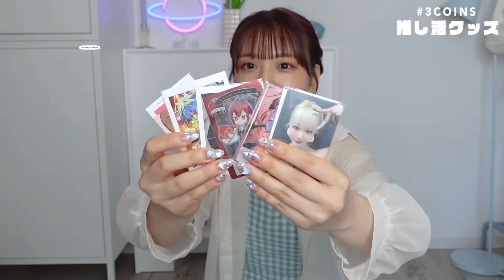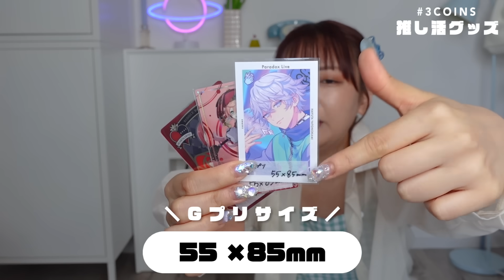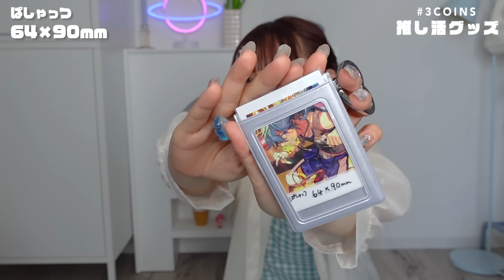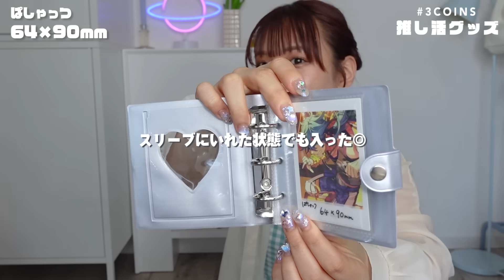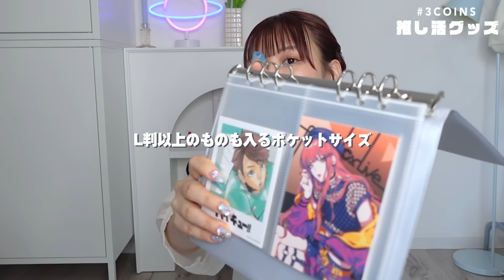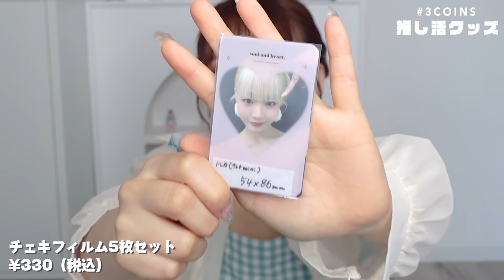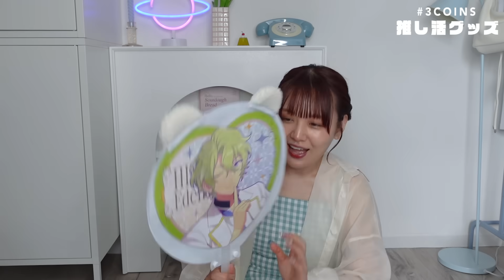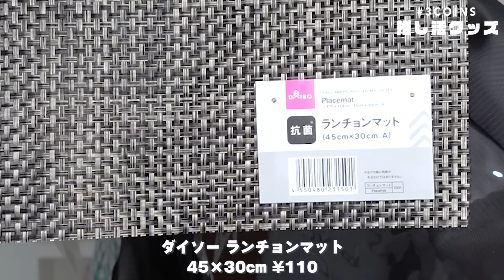【徹底解説】3COINSの新作推し活アイテムが大優勝💮オタ活収納購入品🛒ライブ参戦,痛バ,大容量バッグ,ぬいポーチ,トレカケースなど【スリコ】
オタ活にもってこいなスリコの推し活新商品買ってきた〜〜ദി(☆⸝⸝ᵔ‿ᵔ⸝⸝)発売前からめちゃくちゃ気になってたんやけど…！ここまでとは…！！！！このお値段でこのクオリティはありがたすぎる🥹🙏🏻🙏🏻🙏🏻

ぜひぜひいろいろチェックしてみて〜〜( ⸝⸝ ᴖ.ᴖ ⸝⸝ )🩵

🗒 𝕔𝕙𝕒𝕡𝕥𝕖𝕣 ⁺◟ ✿

00:00 op

00:30 PVCトレカホルダー：

04:32 PVCスタンドトレカケース：

06:19 PVCトレカバインダー：

07:36 ぱしゃっつに使ってるぴったりサイズのスリーブ

08:29 PVCフォトバインダー：

10:14 推し見せマルチポーチ：

12:09 チェキホルダー：

14:02 チェキフィルム5枚セット：

14:44 交換で使えるアイテム

14:55 PVC推し交換トレカケース：

16:24 推し交換ボード：

17:59 ライブ参戦などで使えるアイテム

18:06 アニマルペンライトカバー：

20:05 ペンライトストラップ：

21:12 ペンライトケース：

22:22 うちわケース：

23:51 フリルうちわカバー：

24:00 アニマルうちわカバー：

24:26 うちわカバー装着

25:55 仕切りポーチ：

26:59 いつぬいに着せてる服

27:58 参戦トートバッグ：

29:15 マルチショルダーバッグ：

30:37 たくさん入る参戦バッグ：

32:10 痛バとして使う場合

33:50 クリアショルダーバッグ：

36:09 ed

🌼 𝕥𝕠𝕕𝕒𝕪'𝕤 𝕙𝕒𝕡𝕡𝕪 ⸝⋆

巴日和ハッピーバースデー！！！！！！
の日だったので自分もなぜかウキウキしていました🕺
キッシュ作る時間はなかった ゆるせ巴日和！！！！！！！！

キャミワンピ：ABITOKYO
シアーシャツ：Riff